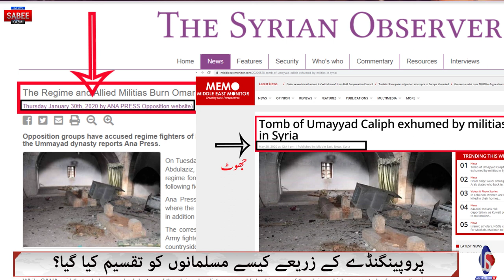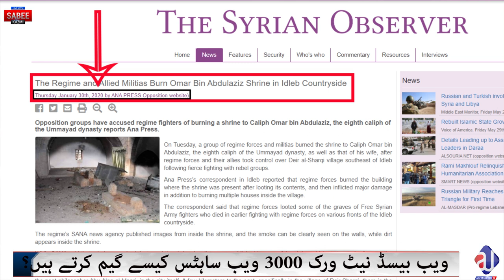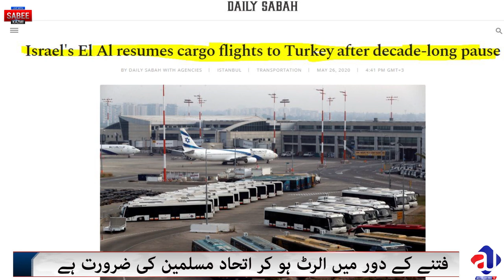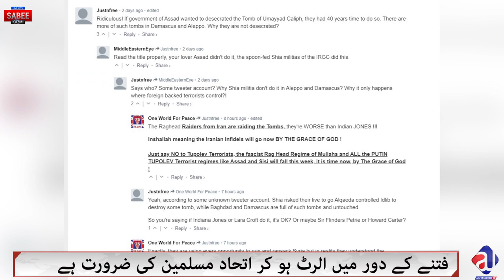Sazish Muslim Uma kay Khilaf | Hazrat Umar Bin Abdul Aziz r.a| Tayyip Erdoğan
Muslim Uma kay khilaf sazish, Kiasiay muslimano ko taqseem kia gia, ab new propagada kia hai?